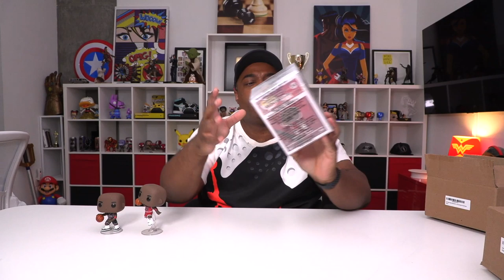I WANT MY MONEY BACK! - Michael Jordan Funko Pops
Michael Jordan Funko Pops!
▶️ PRODUCTS I USE TO MAKE VIDEOS